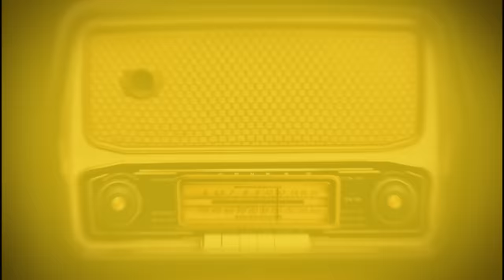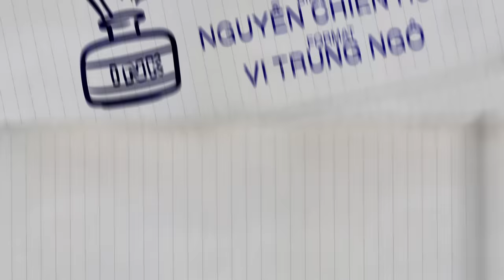Nhật Ký Ban Công | Tập 1 | Body Shaming - Tất cả chúng ta đều là nạn nhân | Minh Tú x Đoàn Thiên Ân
Tập 1 của Nhật Ký Ban Công đã chính thức lên sóng rồi!

Với sự góp mặt của Hoa hậu Hoà Bình Việt Nam 2022 Đoàn Thiên Ân, tập Podcast là nơi 2 chị em cùng chia sẻ trải nghiệm của chính bản thân mình về chủ đề tuy-cũ-nhưng-mãi-hot Bodyshaming.

Nhật Ký Ban Công là chương trình Podcast cá nhân của Siêu mẫu - Hoa hậu Minh Tú, được phát sóng thứ 4 hàng tuần vào lúc 20h00 cho đến Tết Âm Lịch 2023.